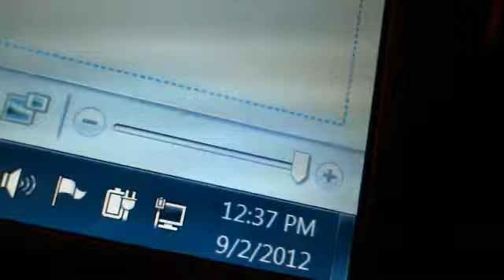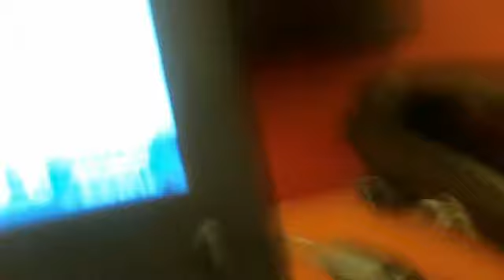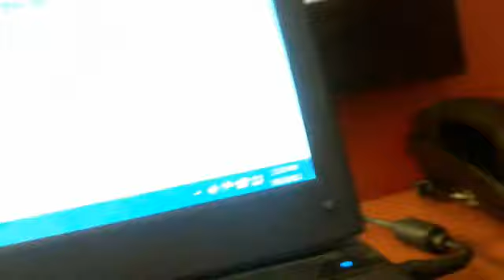9-2-12 Fasting and Praying to Sumbit to God! Honor-Faith-Integrity-Miracles-Signs-Wonders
Heavenly Father in the name of Jesus Christ our Lord Savior and King please bless every single person within the sound of my voice and please Father God Bless and protect Israel, I humbly submit to you, Amen.